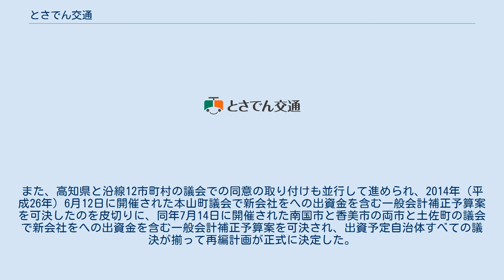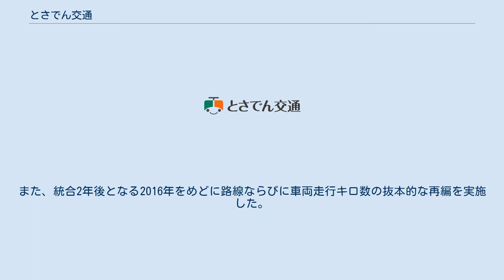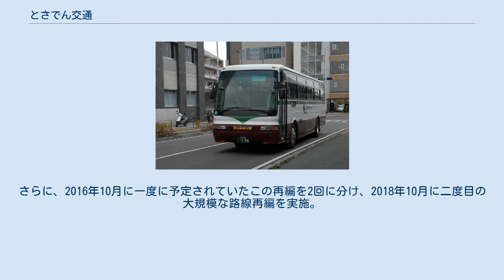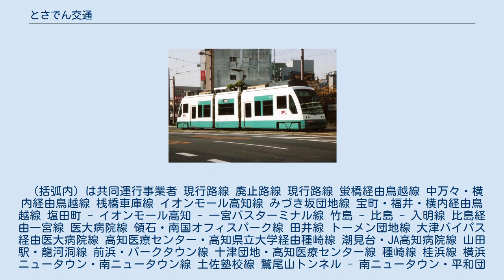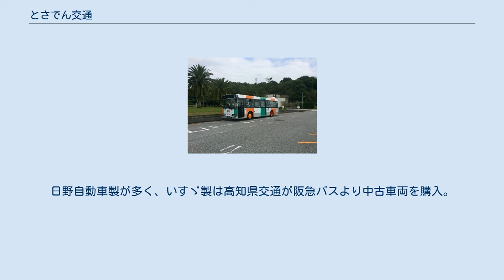とさでん交通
とさでん交通株式会社（とさでんこうつう）は、高知県高知市に本社を置く軌道・バス事業者。
高知県中部を中心としたエリアで路面電車・路線バス・高速バス・貸切バスを運営している。
 高知県内において軌道事業・乗合バス事業・貸切バス事業を行っていた土佐電気鉄道・高知県交通・土佐電ドリームサービスの3社の経営統合・共同新設分割方式により2014年（平成26年）10月1日に設立。
同日付で3社が運行していた軌道・バス路線を引き継いで営業を開始した。
 発足にあたって設定されたコーポレートカラーはグリーンとオレンジで、グリーンは安心・安全・快適、ならびに高知の豊富な緑や発展を表し、オレンジは親しみ・楽しさ・喜び・太陽を表し、この2色を組み合わせることで地域と共に歩み、豊かな未来に貢献することを表現している。
またグリーンは旧土佐電グループの、オレンジは旧高知県交通のシンボルカラーでもあり、長い歴史を持つ両社の伝統を受け継ぐという意味も込められている。
 土佐電気鉄道と高知県交通の統合は1990年代にも持ち上がったことがあったが、資金調達の目途が立たず挫折した経緯がある。
 2013年（平成25年）3月、その前年の5月の土佐電気鉄道株式会社の株主総会で、竹本昭和社長と、同社会長で高知県議会議員の西岡寅八郎（自民党）が、友人の暴力団幹部の名を挙げて一部の株主を恫喝したことが発覚した。
これを理由に、当時の社長と会長は共に引責辞任、西岡寅八郎は県議も辞任し、また四国銀行などの高知県を代表する企業と、高知県議会議員や暴力団が裏でつながっていた事が露呈し、高知の経済界、政界は一挙に信用を失った。
 2014年（平成26年）1月に後任として元高知県理事の片岡万知雄が土佐電気鉄道社長に就任した。
これを契機に再編へ向けた模索が始まり、2014年（平成26年）4月4日に高知県中央部の公共交通のあり方について検討を行う「中央地域公共交通再構築検討会」が土佐電気鉄道と高知県交通の統合も視野に協議する方針を高知県議会産業振興土木委員会で報告した。
 土佐電気鉄道・高知県交通の2社合計で路線バス事業は1999年（平成11年）から2013年（平成25年）までの15年間の累積赤字が合計約90億円に達していた。
そのため、国に加えて高知県と高知市が合計約43億円の補助金を支出したものの、2013年（平成25年）3月末時点で土佐電気鉄道が約14.8億円、高知県交通が約20.1億円の実質的な債務超過に陥っていた。
また、借入金も土佐電気鉄道・高知県交通の2社合計で約75億円に上っていた。
さらに、2007年（平成19年）の調査で、当社の運行する高知市周辺の交通手段は、自動車の割合が約59%に達するほど高い一方で、土佐電気鉄道・高知県交通の運営する路面電車と路線バスはいずれも約1%に留まっていた。
 そうした利用率の比率の低さに加え、今後の人口減少を加味すると、土佐電気鉄道・高知県交通の運営する路面電車と路線バスの輸送人員は2010年（平成22年）の合計約1201万人から2035年には合計約969万人と約80%まで落ち込むとの見通しもされた。
こうした状況を踏まえて今後経営を維持していくのは非常に困難であるとして、公共交通を維持していくためにも、2014年（平成26年）4月28日に「中央地域公共交通再構築検討会」が、金融機関による債権放棄を行うと共に、土佐電気鉄道と高知県交通の両社を新旧会社に分離し、自治体が出資し新会社を設立して事業を統合するのが望ましいとの報告を取りまとめた。
 これを受けて、高知県と沿線市町村の協議会が開かれ、2014年（平成26年）5月27日に新会社に出資する10億円の分担割合を決定した。
そこでは、同じ高知県内の土佐くろしお鉄道への支出や全国の第三セクターの事例を考慮して高知県が50%を負担することになり、残りは人口や路線の運行状況、赤字補てんの補助金実績などに応じて沿線市町村が分担することになった。
また、並行して金融機関に債権放棄の承諾を求めて事業再生計画案の説明などを行い、2014年（平成26年）5月30日までに対象となる6金融機関が事業再生計画案を了承する回答をした。
そして、2014年（平成26年）6月2日に開催された「中央地域公共交通再構築検討会」で、高知県と沿線12市町村の出資同意と...